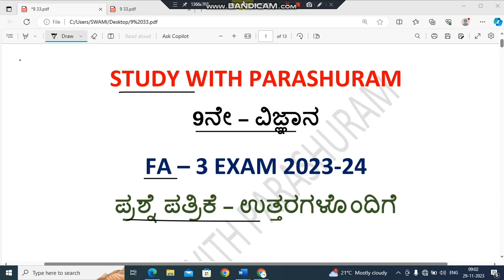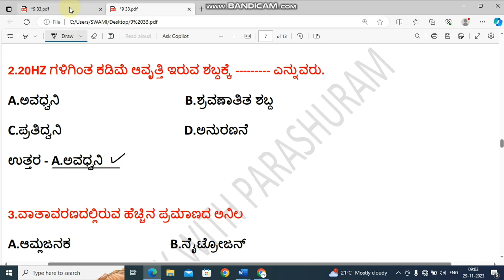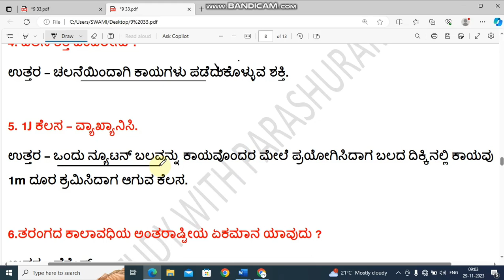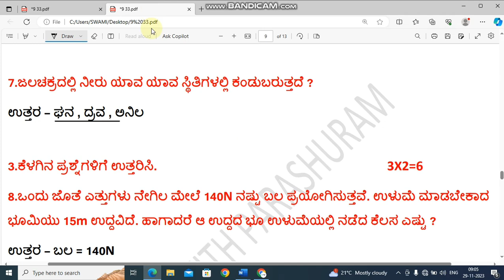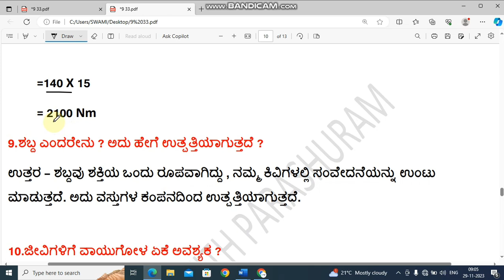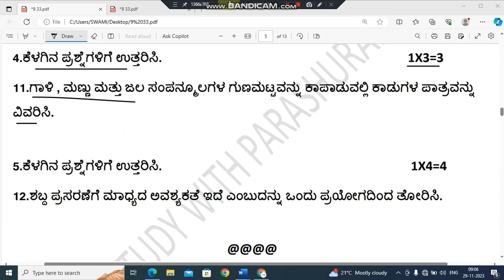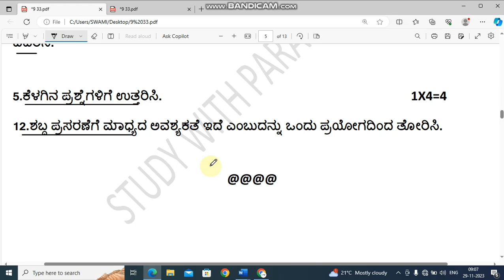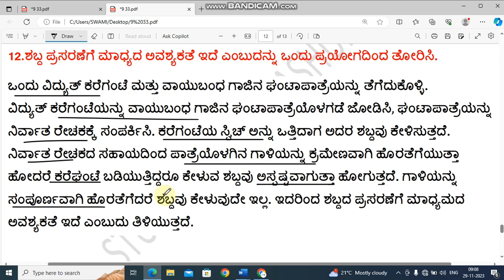9th science fa 3 exam question paper with key answers 2024